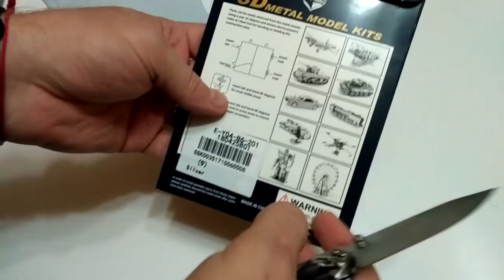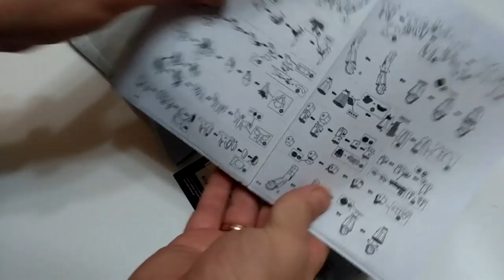Конструктор робота с GearBest и сумка для проводов с Rosegal. ЗТД#246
. 🔥 В этом видео распакуем конструктор металлического робота купленного на распродаже в GearBest, и сумку для проводов из магазина Rosegal. cevre покупал за 10 центов, ссылки на акции, где публиковались будут ниже. В моей сумке есть брак - нет собачки на молнии, на внутреннем кармашке.